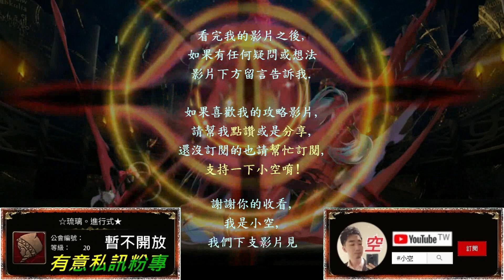(第一階段已結束)【小空】「輾壓發出聲響的生物-第一階段」炭治郎2分10秒快刷，手轉快可兩分內！（影片字幕）【神魔】[魔神戰-尋回寧靜-第一階段-格倫戴爾]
隊伍配置：
炭治郎+禰豆子+善逸+小禰豆子+吉賽爾+炭治郎
※善逸配戴人類武裝/蛋糕減cd
※其餘鬼滅配戴自身武裝龍刻。
※只有戰友界限突破。

第二張禰豆子必備。

第三張善逸必備。

第四張小禰豆子建議必備。

第五張吉賽爾建議選配，
並放在戰友炭治郎旁邊。
可換椎名崇/瑪麗居禮替代。